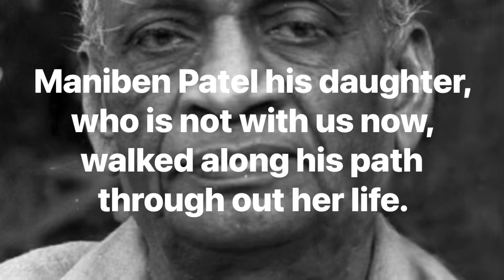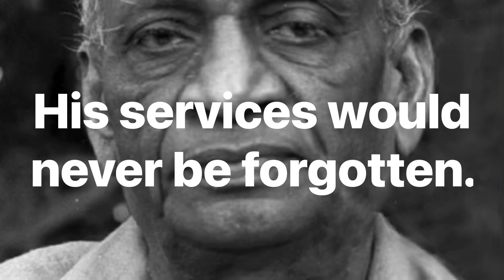Sardar Vallabhbhai Patel